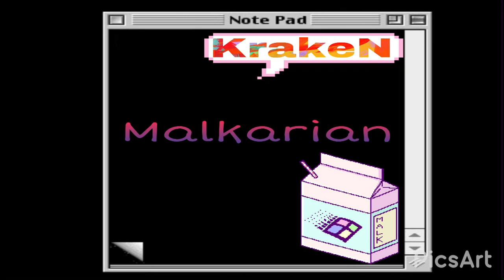Flambeau | Malkarian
First song of the Malkarian album.